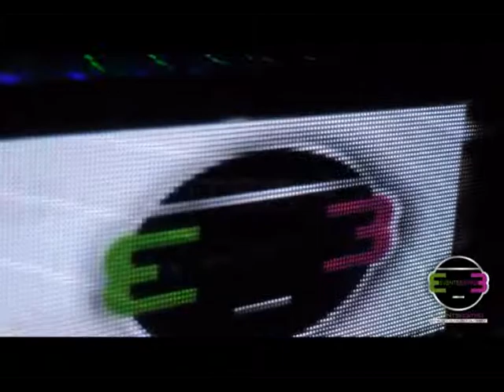EVENTSBISTRO PRESENTED DJ SUKETU AT JYNXXX...!!!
EVENTSBISTRO PRESENTED DJ SUKETU ONE MORE TIME AT JYNXXX ON 13TH JULY, 2013...!!!